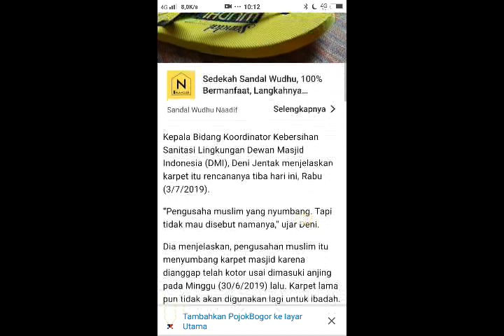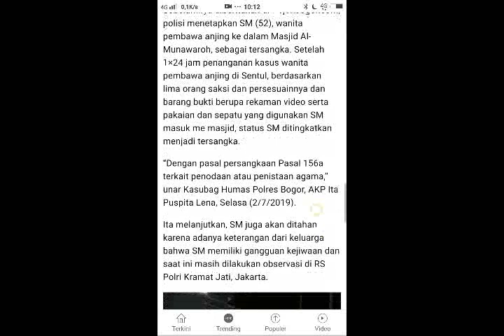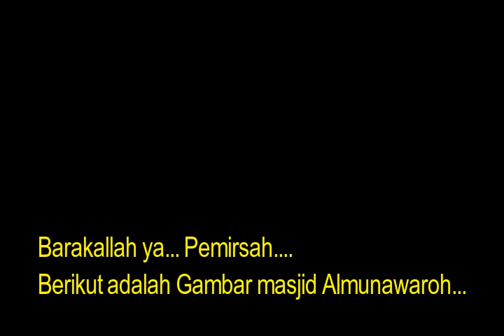Setelah Kejadiannya Viral, Masjid ini Ketiban Rejeki